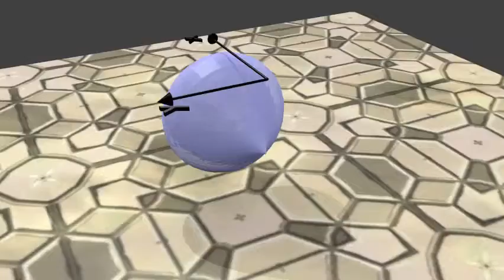Washer Method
Integrate volumes using the Washer Method.